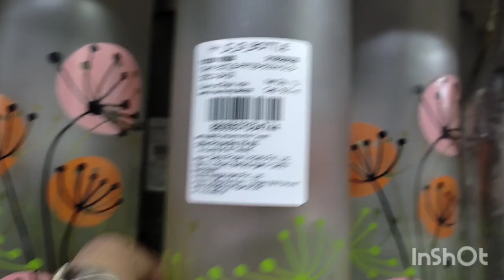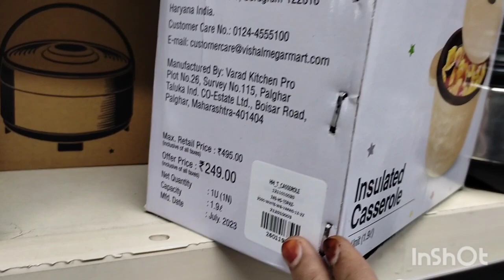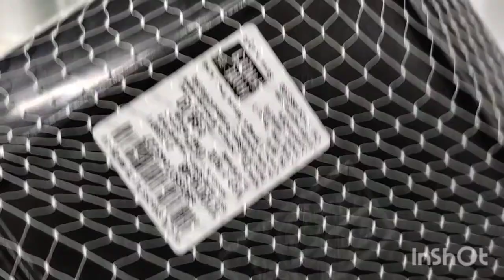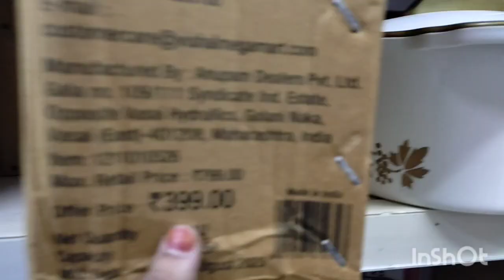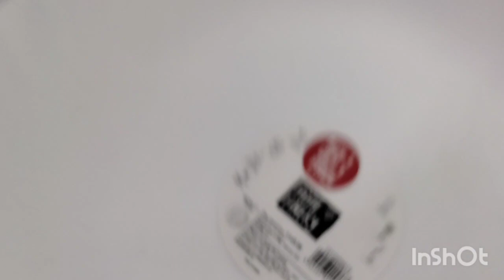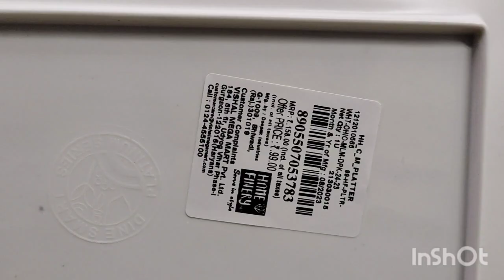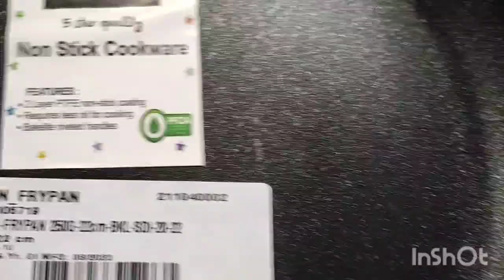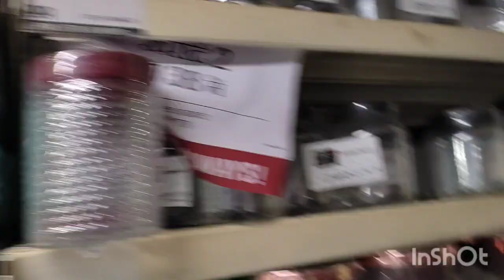Vishal Mega Mart, Kitchen Product Under 99rs For Diwali |Vishal Mega Mart Offers Today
Vishal Mega Mart Diwali 2023 Offers New Cheapest Kitchen Products Under 99 Rs 🍽 | Vishal Mega Mart 🍽

 Address : Chowk Mandi Shia College Lucknow

Vishal mega mart latest summer collection |Vishal mega mart new arrivals |cheaper than

Vishal mega mart latest offer vishal mega mart cheapest organizars & useful items

2023 offer
11vi sharif offers 2023
Diwali 2023 Offer
2023 offer buy one get one free offer
Vishal mega mart kitchen organizar
smart bazaar
smart bazaar summer offer
Vishal mega mart raksha bandhan 2023 offer
DMart
d Mart offer today
d Mart new product
d Mart offers
d Mart Diwali offers
Diwali special
Diwali video
Diwali offer
Diwali discount
Diwali product
Smart bazaar
Vishal Mart